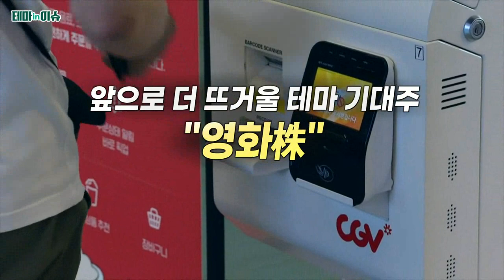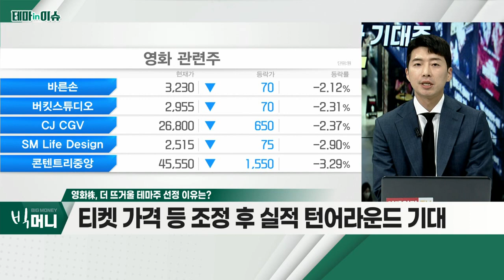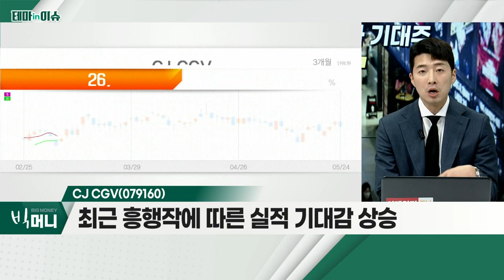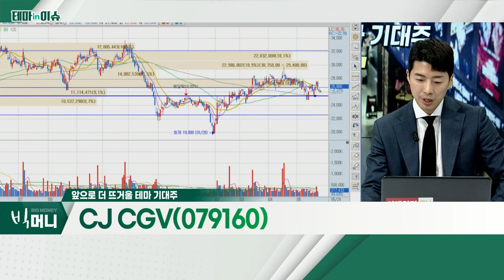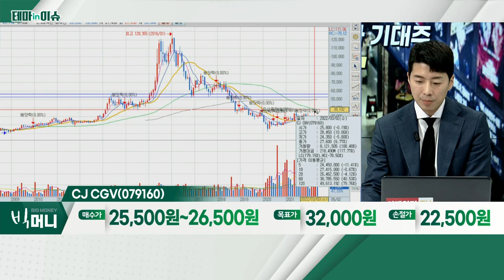CJ CGV(079160)... 최근 흥행작에 따른 실적 기대감 상승_테마IN이슈 (20220524)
- 종목별 주가 움직임 상이
- CJ CGV, 기대감에 상대적 강세 흐름 유지
- 콘텐츠 제작 관련주, '넷플릭스' 등 영향… 주가 조정

CJ_CGV(079160)
- 최근 흥행작에 따른 실적 기대감 상승
- 하반기 기대작 개봉 예정ㆍ티켓 매출 확대
- 상영관 내 취식 금지 해제… 부가 매출 기대